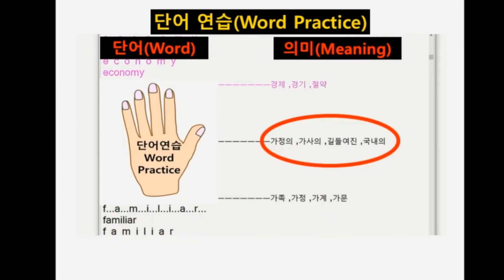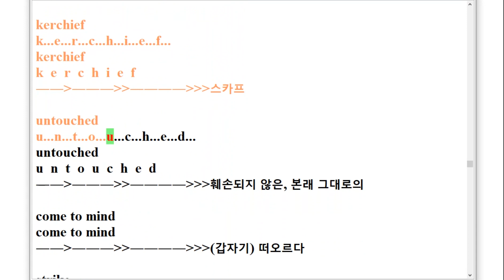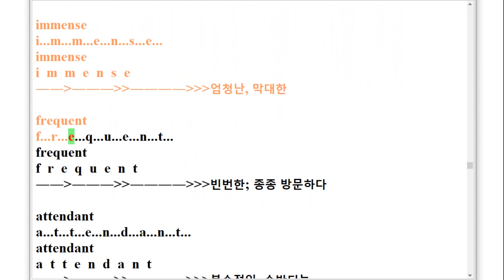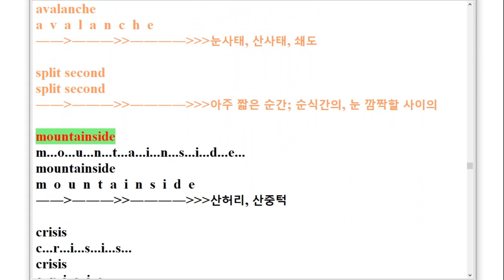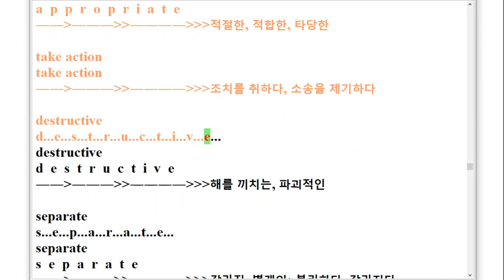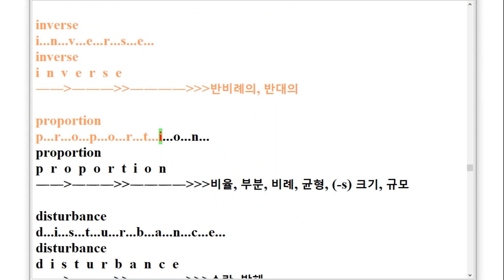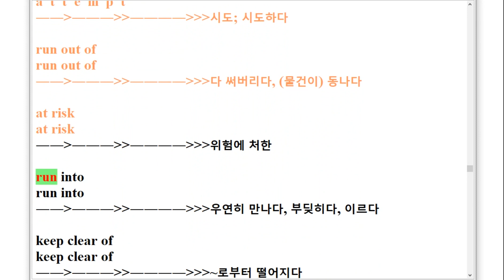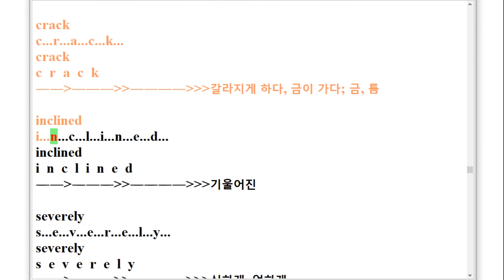VS 심화영어1 능률 허명혜 5과 스펠링 암기